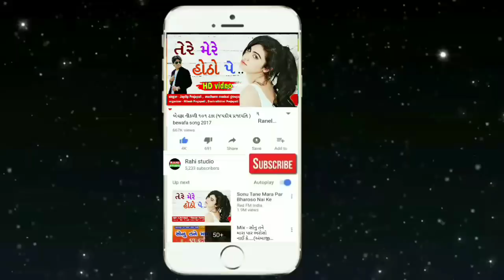બ્રહ્માણીમાના આશીર્વાદ (જયદીપ પ્રજાપતિ)Bramanimana Ashirwad || (Jaydip Prajapati) HD video &New song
*Song* - *Bramanimana Ashirwad*

Singer - *Jaydip Prajapati*

Organizer - *Nitesh Prajapati*

Support - *manish Prajapati*

Design - *Bhavesh Prajapati*

Label - *Rahi studio*